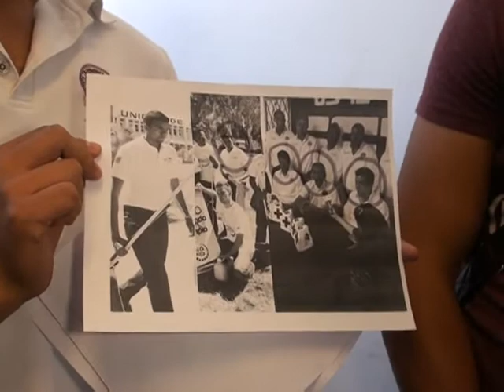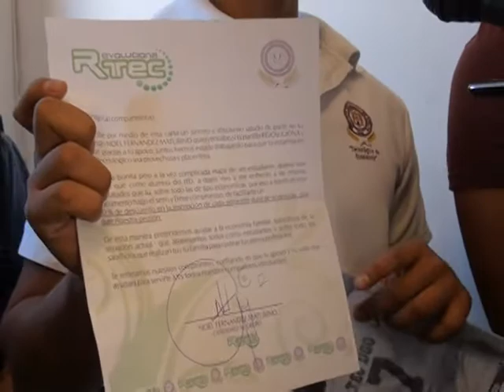Noel Fernández es un mentiroso: Estudiantes del Tecno disidentes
Estudiantes del Tecno disidentes o en contra de la designación del director, Felipe Pascual Rosario Aguirre, aseguran que el presidente de la sociedad de alumnos, Noel Fernández Maturino es un mentiroso porque no cumple con sus compromisos de campaña.

VIN/URI/09/08/11